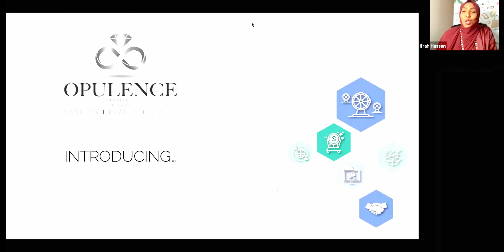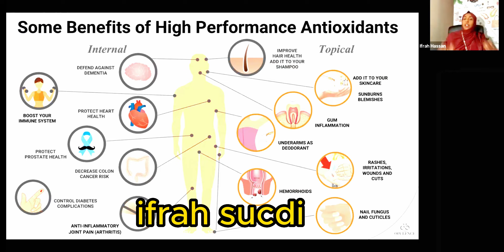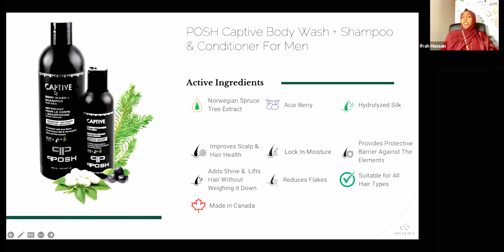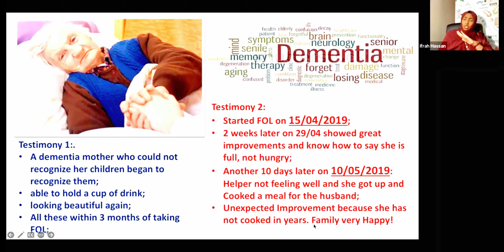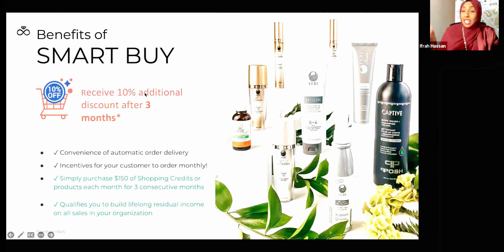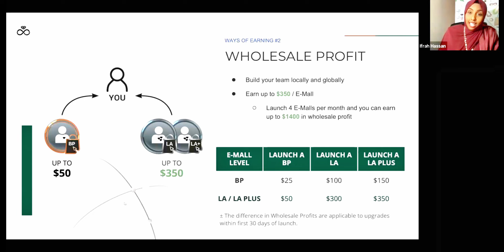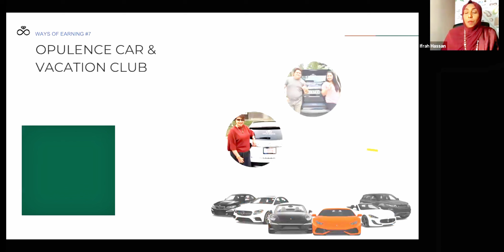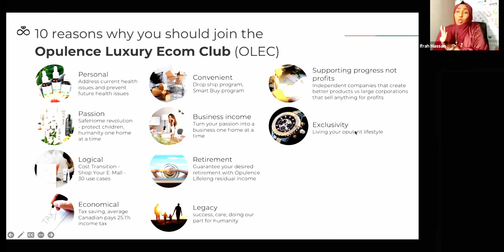fursad cajiiba!! cafimad iyo dhaqaale kalayoo ka samee ^^opulence global .2023 ka faaidayso !